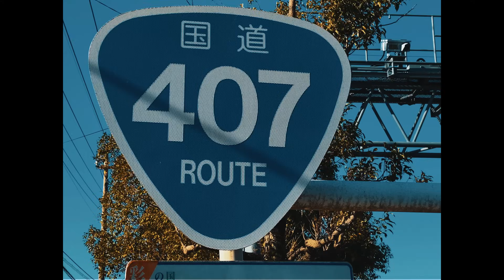ｓａｖｅ - SUSHIBOYS 【OFFICIAL MUSIC VIDEO】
作曲  Rhymetube
作詞　SUSHIBOYS
動画制作班　NEO　YOSHIKAWA

出演ありがとう、シャリボーイズのみんな

SUSHIBOYS　ワンマンライブ 2020（仮）
■チケット代金：前売￥３，５００（税込）※ドリンク代別途
6/18　大阪 ANIMA　 OPEN　18:30　START 19:00
6/30　東京 WWW X OPEN　18:15　START 19:00
主催　各地プロモーター　企画・制作　株式会社スティールストリート / ATFIELD inc.